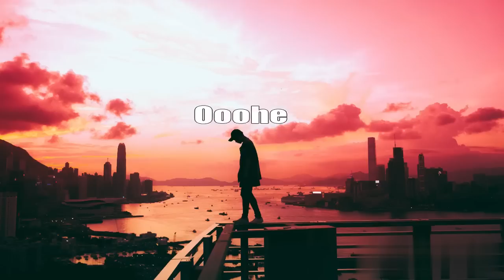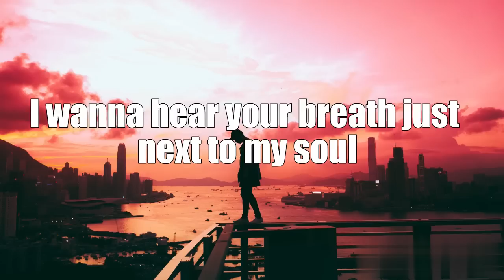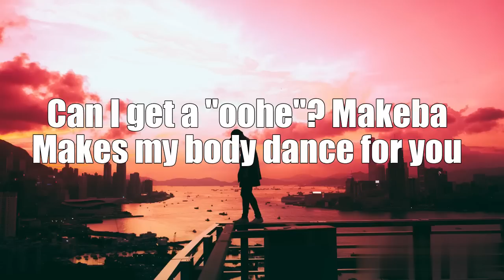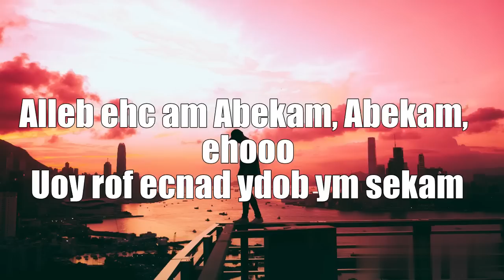Jain - Makeba (LYRICS)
Lyrics : Jain - Makeba

[Intro]
Ooohe
Ooohe

[Chorus]
Ooohe, Makeba, Makeba ma che bella

[Verse 1]
I wanna hear your breath just next to my soul
I wanna feel oppressed without any rest
I wanna see you sing, I wanna see you fight
'Cause you are the real beauty of human right

[Verse 2]
You follow the beat that she's gonna give ya

[Outro]
Ecnad ydob ym sekam
Abekam, "ehoo"? a teg I nac
Alleb ehc am Abekam, Abekam, ehooo
Uoy rof ecnad ydob ym sekam
Alleb...